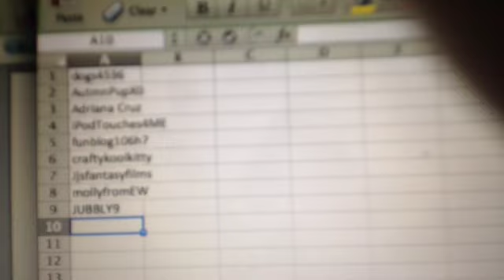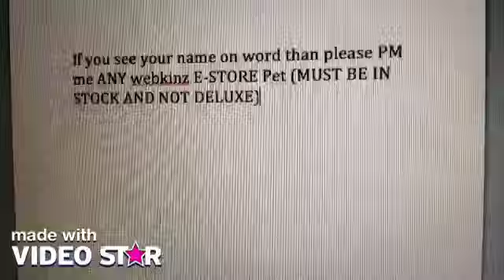RAFFLE WINNERS!!! *READ DESCRIPTION*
This was ALL random, I did not choose who won, so PLEASE don't get mad.   So if you did win, please PM any ESTORE pet that you'd like BESIDES Deluxe Ones and Ones not on the website, You may NOT choose a main' hamster, otherwise the cart will automatically empty. Thank Chu xD